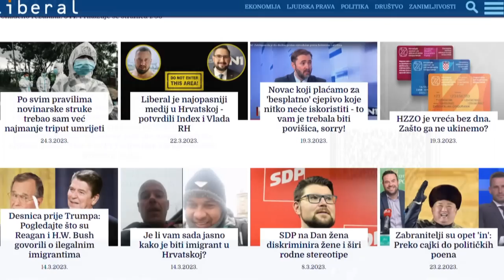RENDEZVOUS 28.3.2023. LIBERALIZAM U HRVATSKOJ; GOST: MARIO NAKIĆ